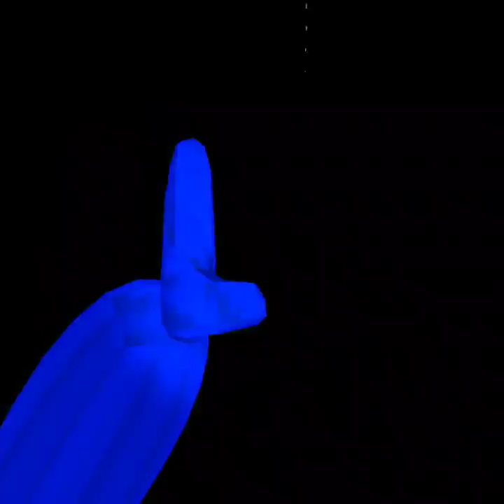Playing big, Scary, not whole game. It gets crazy.